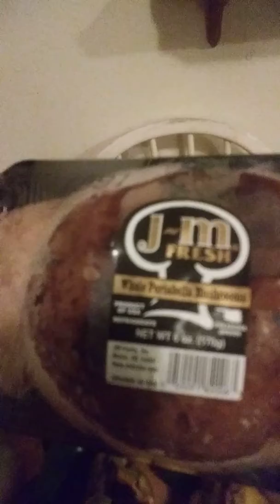#18 pound SOURSOP ALKALINE FRUITS/Veggies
Heathy Fruit to Cleanse Detox Body